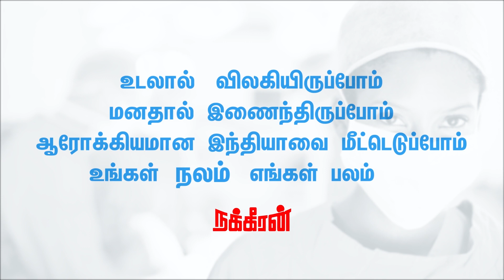வன்முறை நடக்க யார் காரணம்? Govi Lenin Interview | Vijayakanth | Doctor Issue